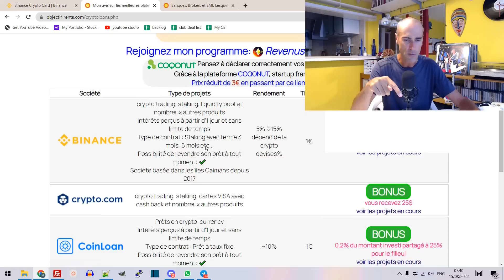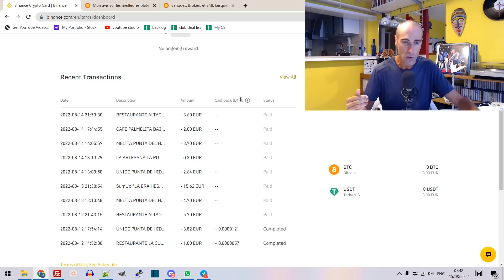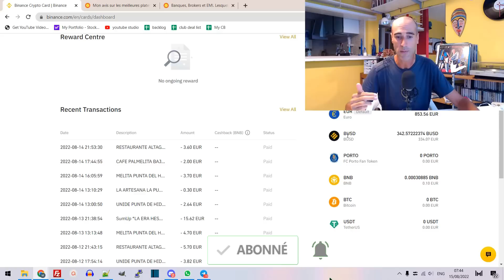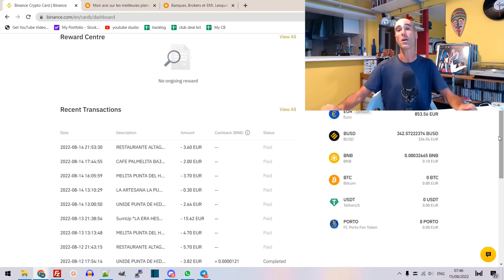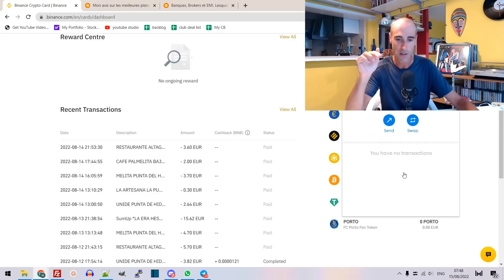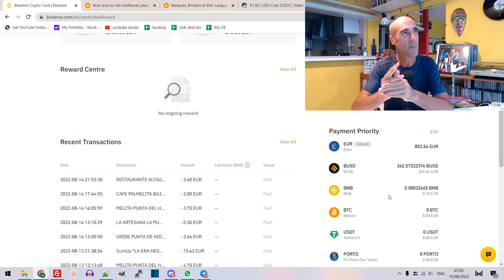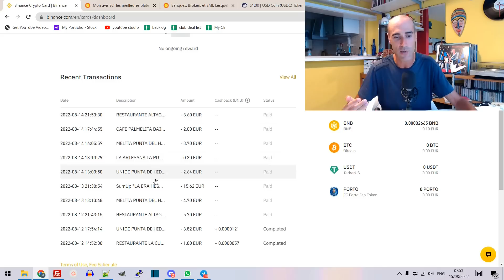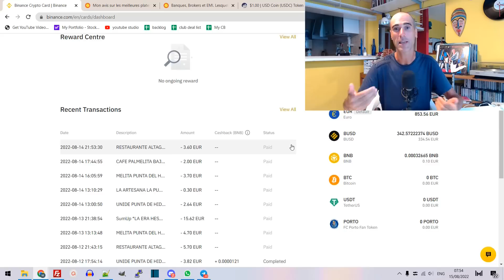Mon avis sur la carte Binance après 4 mois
J'ai pu tester la carte Binance depuis quelques semaines. Je vous donne mon avis sur cette carte.